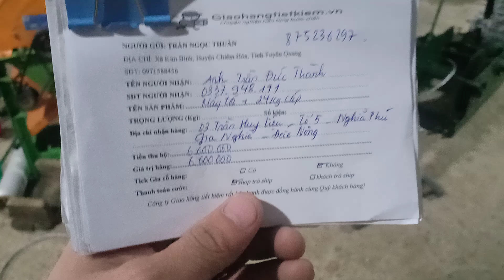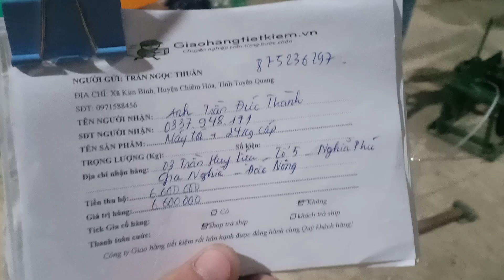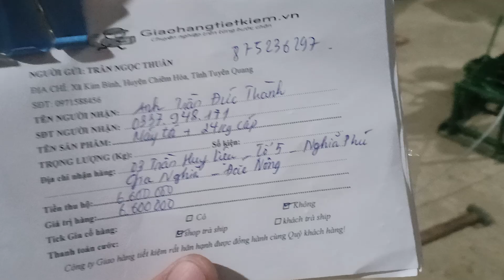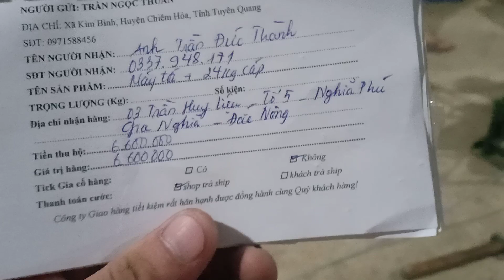Máy tời gỗ bằng động cơ xe máy gửi đi Gia Nghĩa Đắk Nông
Test máy tời gỗ lắp động cơ xe máy gửi đi Gia Nghĩa Đắk Nông